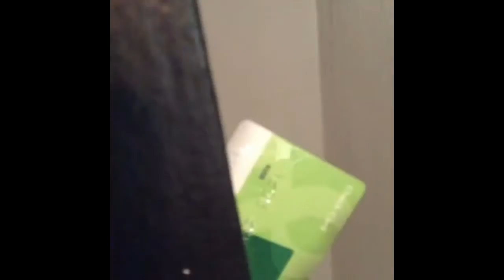Have you felt trapped 2